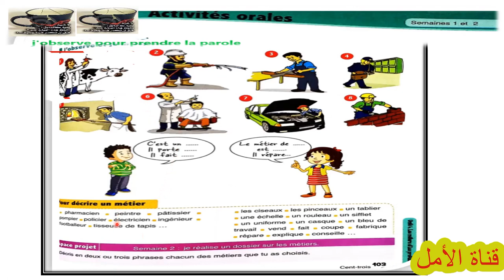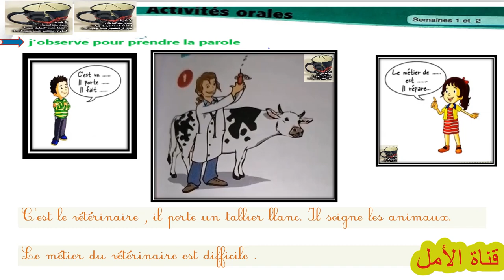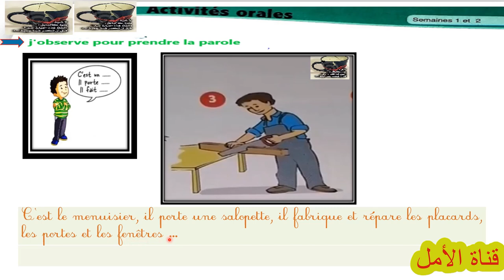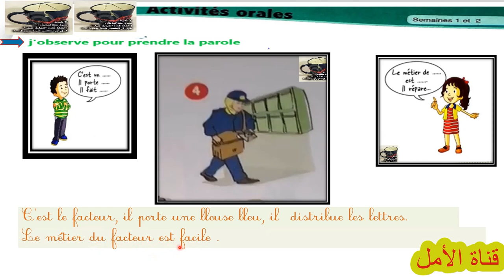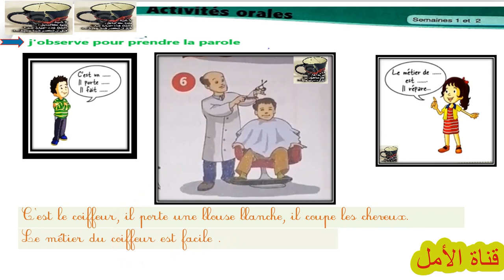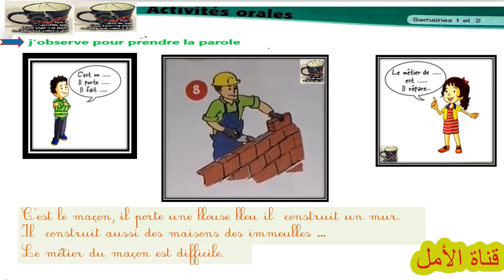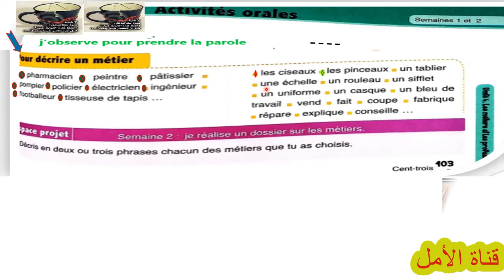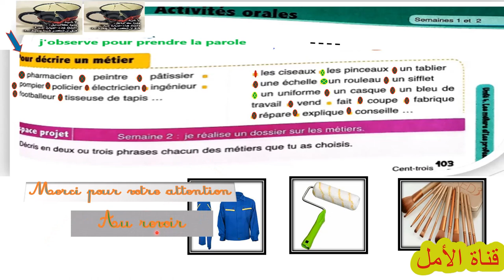103 page 103 unité4 semain1 l'oasis des mots 3AP